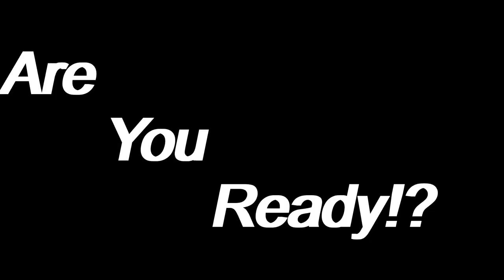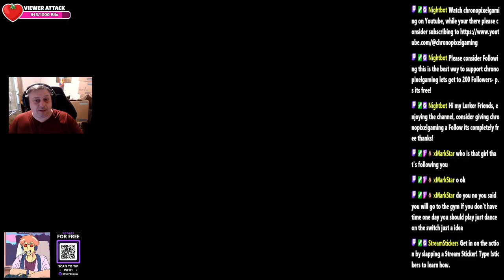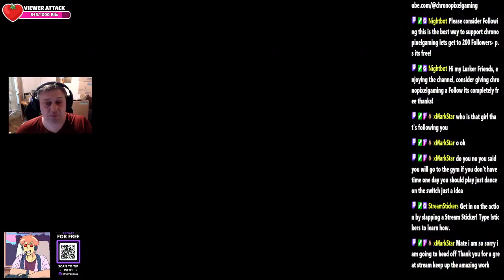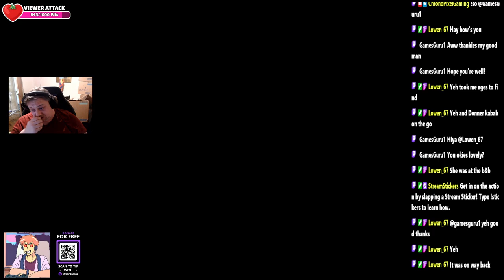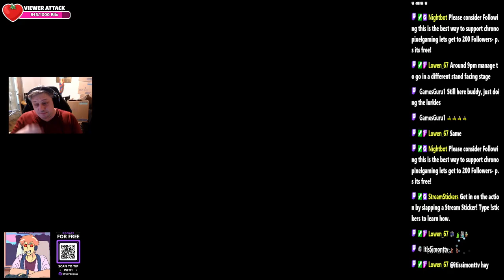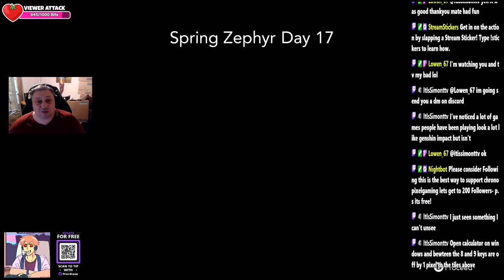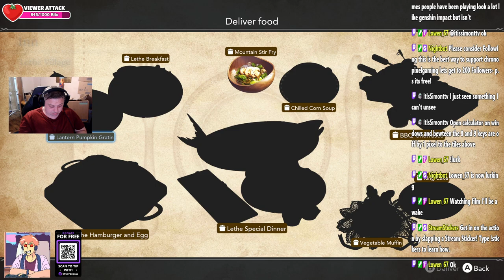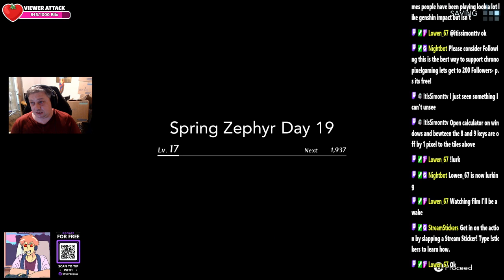HARVESTELLA episode 3